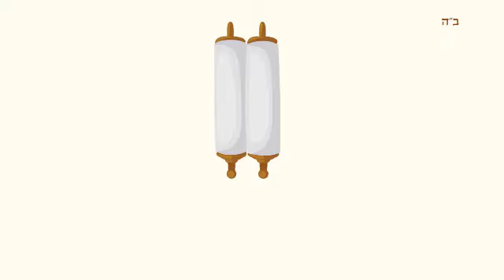Fechas - Un minuto de Torá (Vaetjanan)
El Rabino Yossi Turk del Beit Jabad Córdoba y un breve mensaje de la porción semanal de la Torá